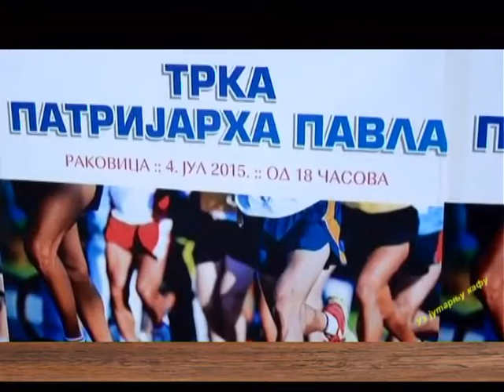EMISIJA UZ JUTARNJU KAFU 01.07.2016. VLADAN KOCIĆ by NENAD PAVLOVIĆ